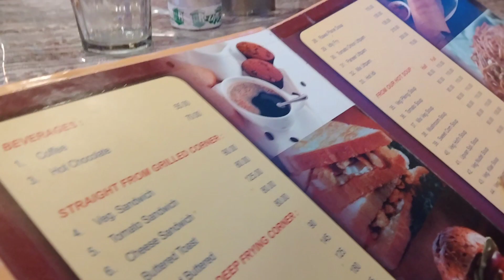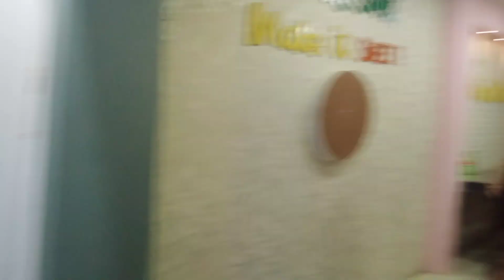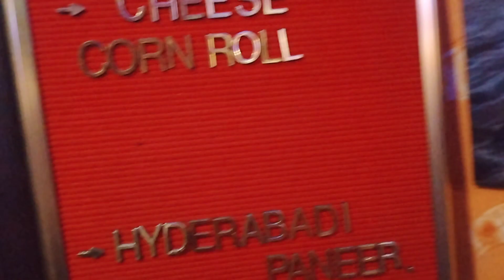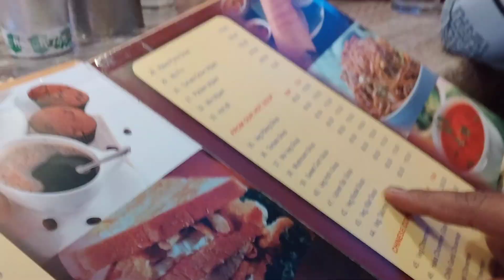zia ki birthday me sb saath gae dinner pr 🤗 family vlog ❤️birthday